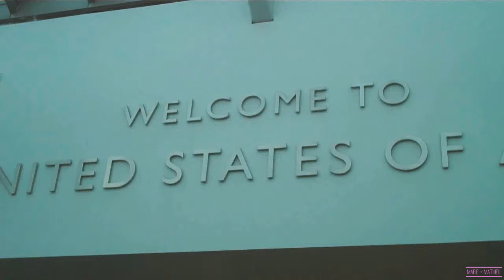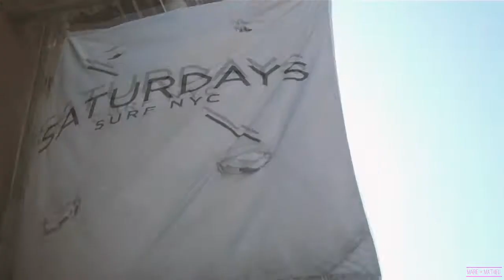WAS IT OUR FIRST VLOG ? | Marie et Mathieu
Flashback to two days in New York during Fashion Week 2013 at Marc Jacobs défilé.
Thanks to Marc Jacobs' team for the invite.

Filmed with our phones.

Daughters of Eve - Hey Lover